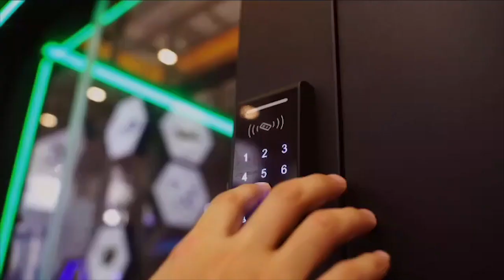Programa SEM NOÇÃO 20-04-24 hoje falando com o músico Fê Quadros